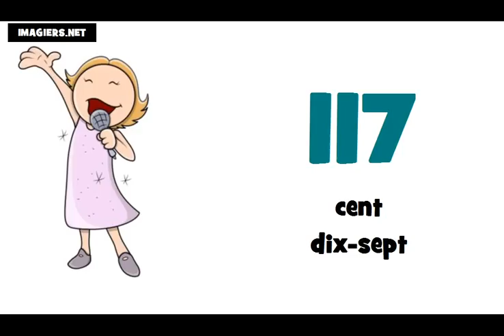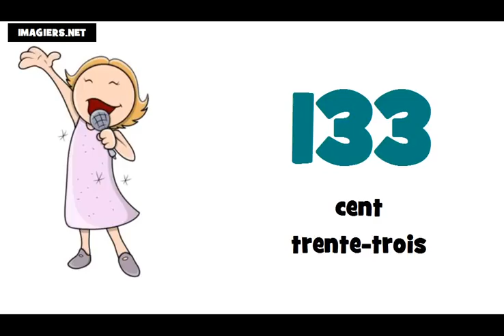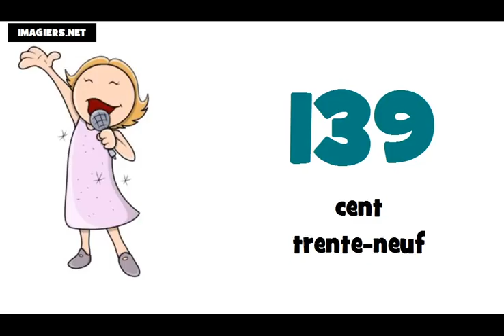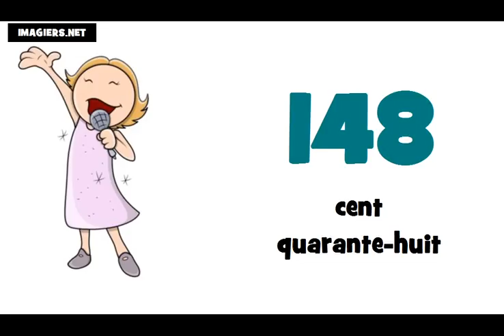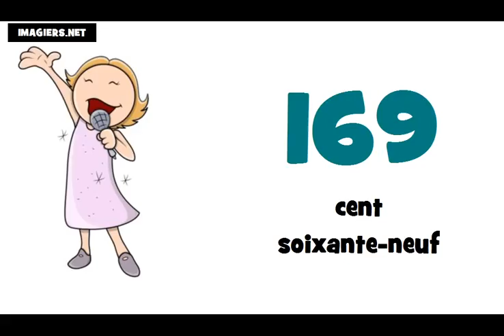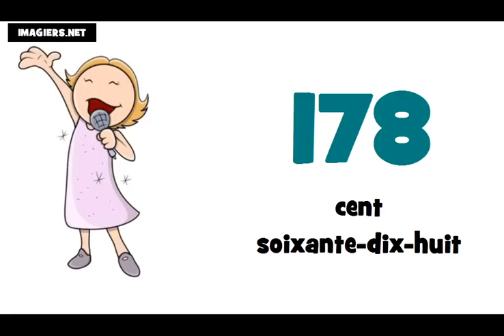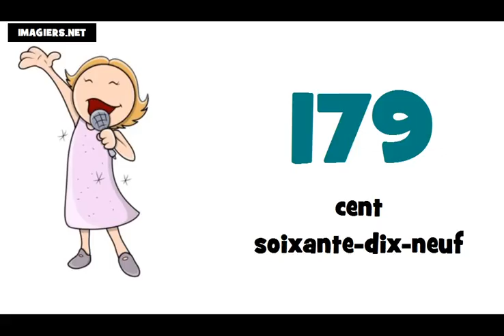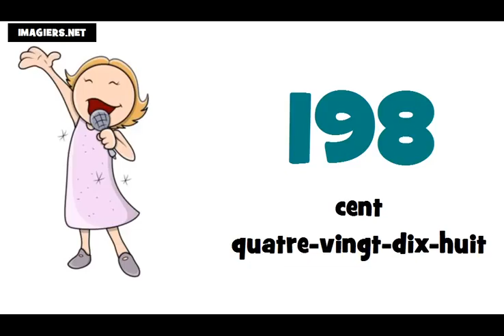Je compte de 100 à 200